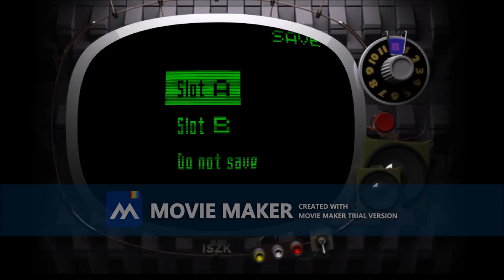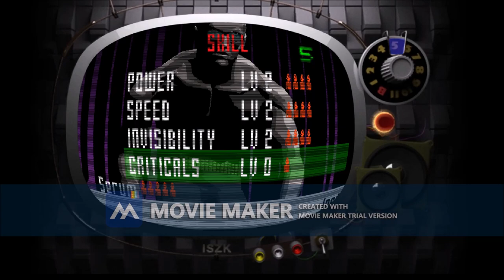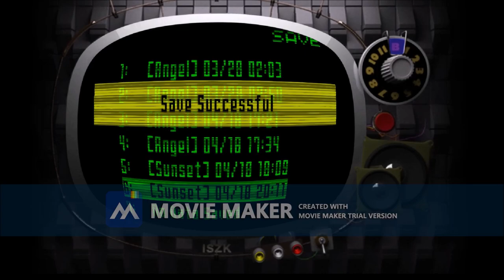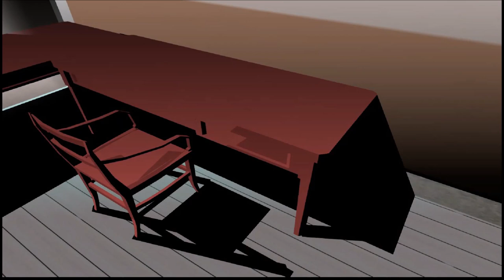Killer 7 Lets Play Episode 9 Feels like a Hat Trick